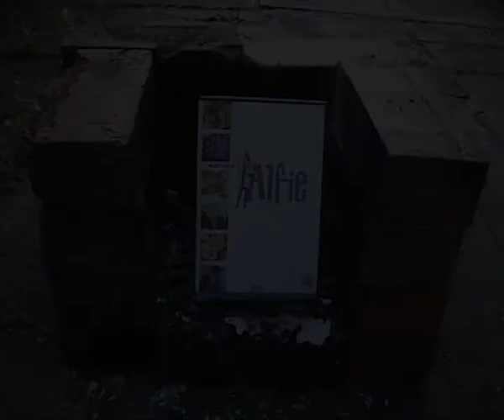The Film Furnace - Alfie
Film: Alfie
Charge: Jack Carter replaced with catalogue model.
Judgement: GUILTY.
Sentence: Into the furnace.

Thank you to improvisational jazz musician Zacharius Husband for the use of his music – Rimbaud Suite: Ninth Movement.